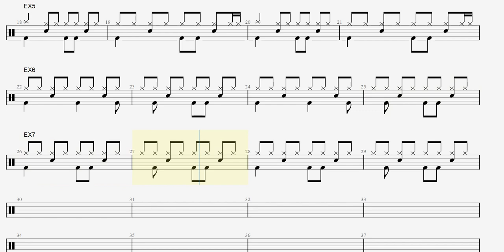【定番ドラムフレーズ】8ビート② 7パターン【楽譜＆MIDIデータ】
楽譜とサンプル音源とMIDIデータを無料でダウンロード↓↓↓